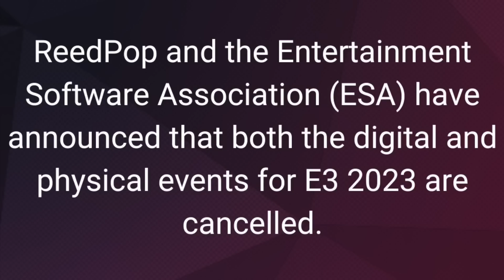GTA 6 BANNED...Rockstar's Announcement NOT Happening Here, Vice City Teases & MORE! (GTA VI)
In today’s Grand Theft Auto 6 video – GTA 6 BANNED...Rockstar's Announcement NOT Happening Here, Vice City Teases & MORE! (GTA VI)